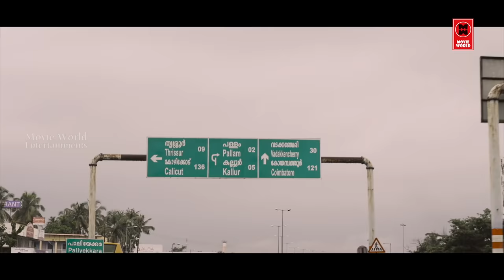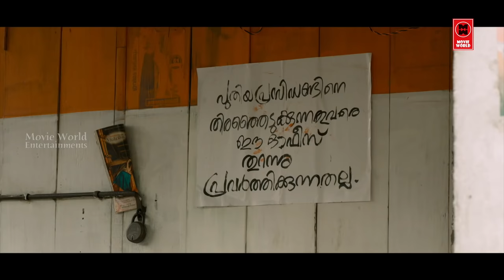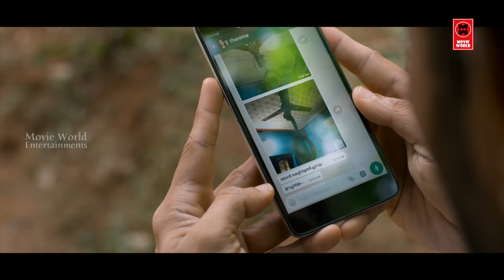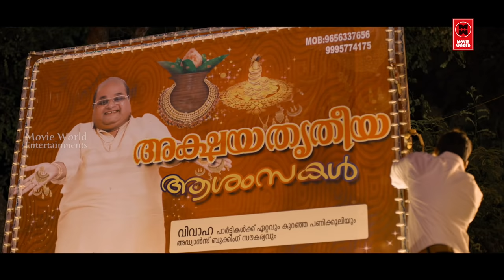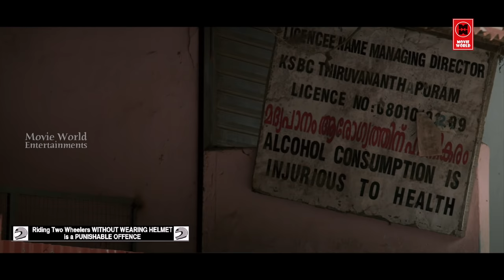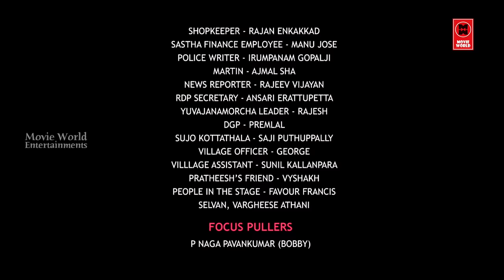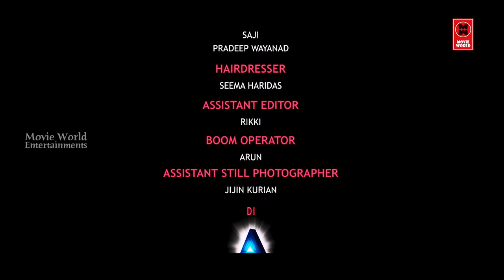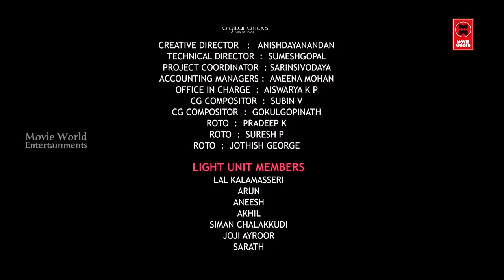South Indian Movies Dubbed In Hindi Full Movie 2020 New | Bunty Chor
Bunty Chor

Directed by : Sidharth Bharathan

Written by Thrissur Gopalji

Starring : Kunchacko Boban , Shine Tom Chacko , Chemban Vinod Jose , Manikandan R. Achari

The film tells the story of four thieves: Kautta Shivan (Kunchako Boban), Wilson (Chemban Vinod Jose), Pratheesh (Shine Tom Chacko), Gilbert (Manikandan R Achari) and a common man Dayanandan (Suraj Venjaramoodu). They are settled and work in Thrissur. The four thieves plans a robbery attempt at a jewellery on a local strike day. Dayanandan gets into the team unexpectedly. What happens next forms the crux of the story.